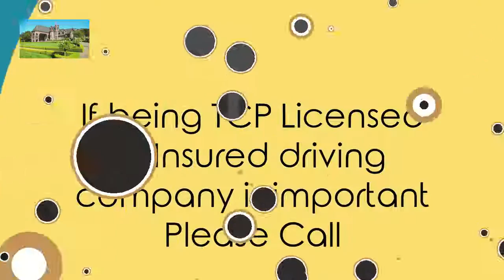Designated Drivers Santa Rosa Healdsburg Kenwood CA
2471 Solano Ave. Ste. 215
Napa Sonoma wine beverages drinking Designated automotive company tour driver food products combining.
Description